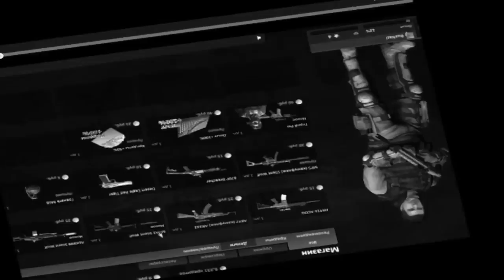Solus Project: Финал(нет)